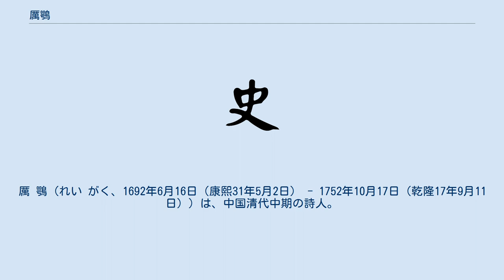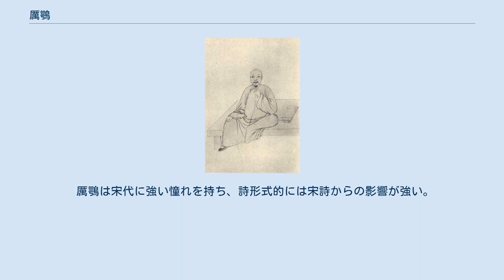厲鶚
厲 鶚（れい がく、1692年6月16日（康熙31年5月2日） - 1752年10月17日（乾隆17年9月11日））は、中国清代中期の詩人。
字は太鴻、号は樊榭（はんしゃ）。
 日本への影響は少なく、文化・文政の梁川星巌（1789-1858）及び頼山陽（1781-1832）の二人に限られていると思われる。
星巌は厲鶚詩集を愛読し、また山陽は、厲鶚の詩165首を収録した『浙西六家詩鈔』（道光七年（1827年）刊）に選評を付して、嘉永二年（1849年）に刊行している（「漢詩作詩講座」）。
 生家が貧しかった事に加えて父親の早世で幼少期から苦労が絶えなかった。
この貧困を救うはずであった科挙及第も最終段階で実らなかった。
生活費を捻出するために蔵書を売り払ったり、愛姫・朱満の医療費を賄うために衣類を質に入れたりもしている。
晩年、子供のない事に心を痛めた親近者の勧めで娶った妾も、ほどなく彼のもとを去った。
その原因も厲鶚の貧困であった。
 この貧しき詩人を経済的に支えたのが幼少期は実兄の士泰、青年期以降は馬日琯、査為仁、呉焯といった富豪であり、詩人・蔵書家でもあった人々である。
彼らの支援がなければ、詩作を続けることは不可能であったにちがいない。
 貧しいながらも生涯山河を詠い続けた厲鶚にとって、朱満との出会いと別れは忘れえぬ体験であったと思われる。
朱満は烏程（現在の浙江省湖州市）出身。
紹介の労を取ったのは、「悼亡姫十二首 序」に名前の見える沈幼牧で、朱満は彼の遠縁の従妹。
出会いは雍正乙卯の中秋（1735年8月）、朱満17歳、厲鶚43歳の時である。
彼女は針仕事のほかに筆硯を好み、厲鶚の教えを受けるや、唐詩200首を暗誦してみせた。
 厲鶚が病身である事を気遣って慎ましやかに暮らしていた彼女は、乾隆辛酉（乾隆6年、1741年）秋に病に伏せると、翌年正月三日に息を引き取ってしまう。
厲鶚の落胆は想像するに余りある。
「悼亡姫十二首」とは、この朱満の詩を悼んで作られたものである（但し『浙西六家詩鈔』に収録されているのは12首中の10首のみで、第9首（何限傷心付阿灰。。。）及び第10首（除夕家筵已暗驚。。。）は収録されていない）。
 なお朱満という名前は、「序」の書き出し部分「姫人朱氏、烏程人。。。」と、悼亡姫第4首の第3句「梵夾呼名翻満字」から確認できる。
また、厲鶚は彼女に「月上」という字（あざな）を与えたが、これは維摩詰（居士）の娘の名前「月上」から取ったもの。
 また、「初秋有感」の最終句「正是苕姫秋病初」に現れる「苕姫」は朱満を指しているが、これは彼女が「苕上故姫」と呼ばれていた事によると思われる。
この「苕」とは、苕渓（苕水）のことで、その河岸にあった鮑氏の渓楼こそ1735年8月二人が結ばれた場所である。
 厲鶚は宋代に強い憧れを持ち、詩形式的には宋詩からの影響が強い。
また、詩の大半は山河など自然をテーマにしたものである。